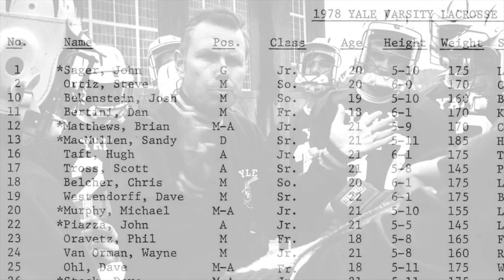Blue Leadership Ball 2015: Josh Bekenstein